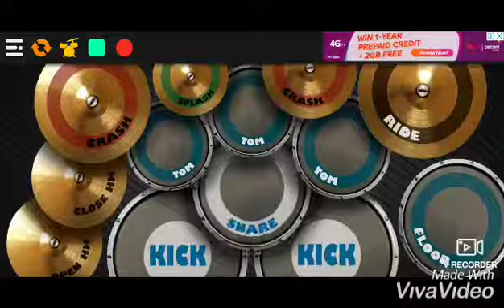Didi & Friends - Ambulans Real Drum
Ambulan ambulan kami datang